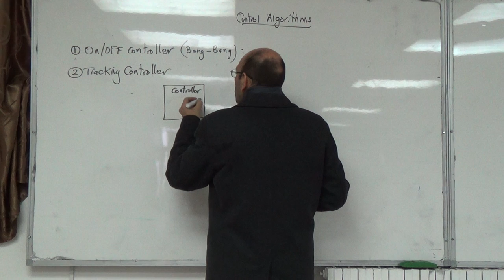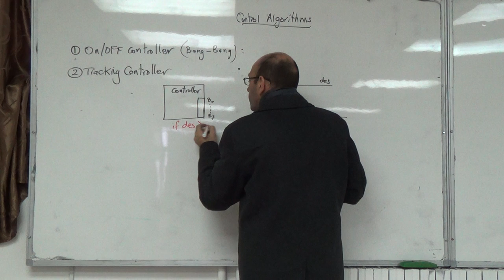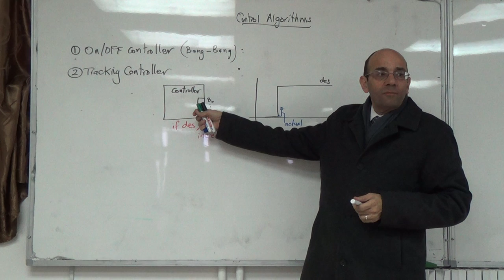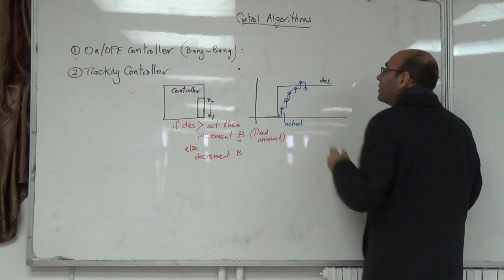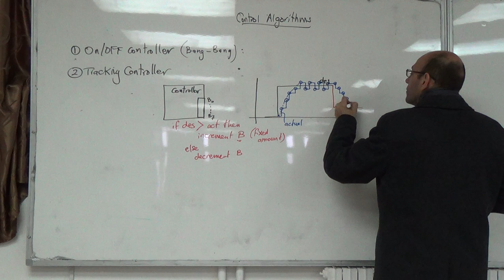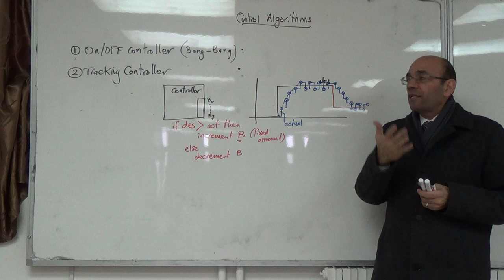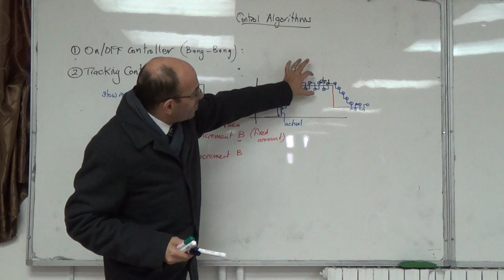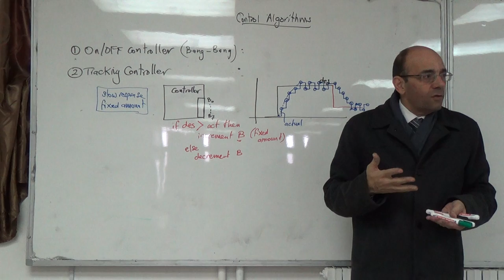Tracking controller, 26/11/2014